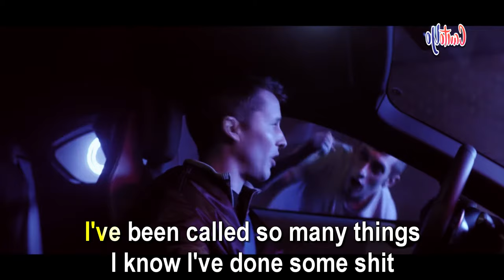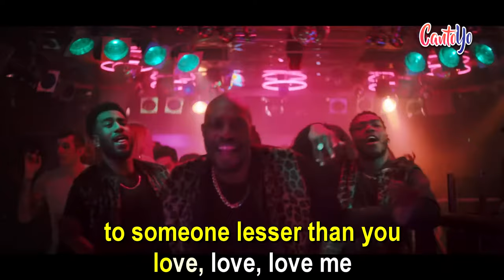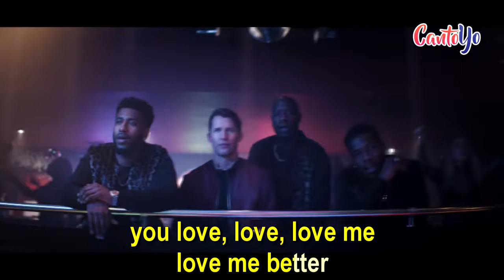James Blunt - Love Me Better (Karaoke) | CantoYo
Karaoke de la canción Love Me Better de James Blunt.